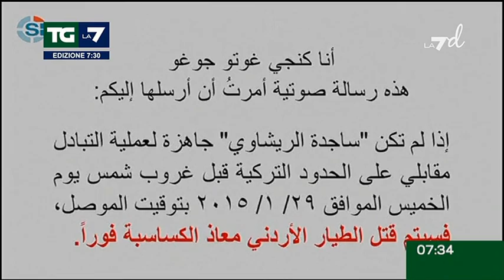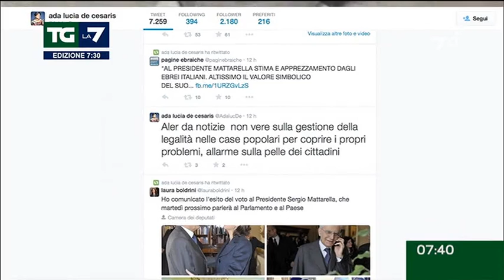Edizione delle ore 07.30 del 01/02/2015